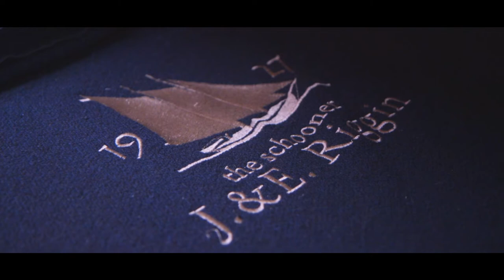Welcome Aboard the Schooner J & E Riggin (w/ Captions)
Video Produced by Natale Tsipori of A Film & Co.

Special thanks to all of the guests of the 2021 Windjamboree for sharing these moments & memories with us!